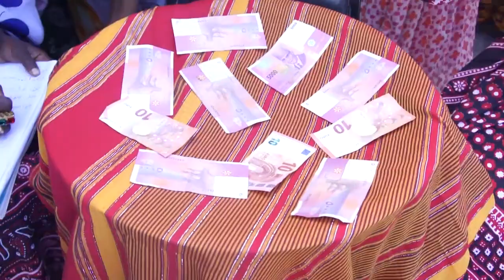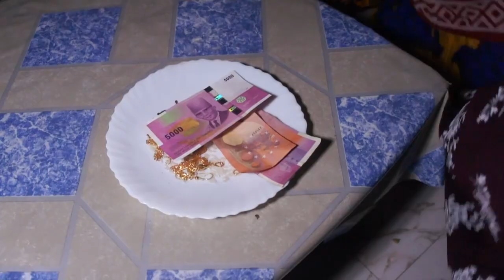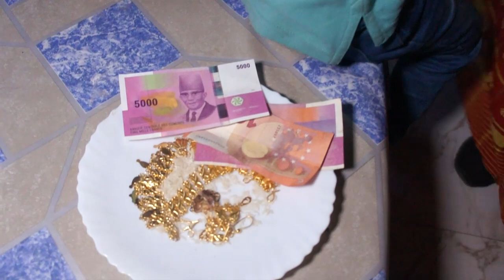BORA KARAM YOUNOUSSA ET HOUSNATI GNADOMBOENI HAMAHAMET